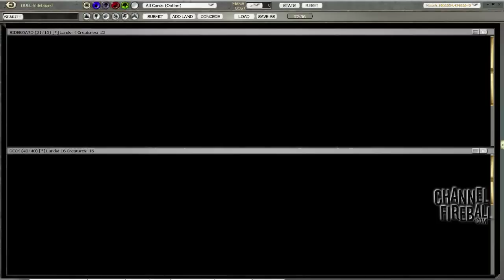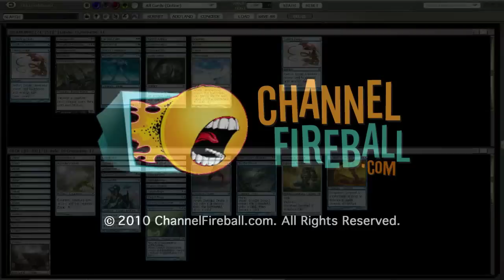Channel FFfreak - SOM Draft #4 - Match 1, Game 1